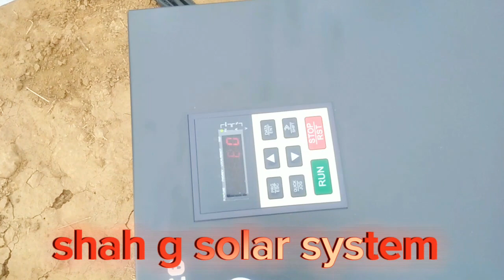یہ ڈی سی کرنٹ سے اے سی کرنٹ کیسے بنایا جاتا ہے اپ دیکھیں سولر پلیٹ shah g solar system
یہ ڈی سی کرنٹ سے اے سی کرنٹ کیسے بنایا جاتا ہے اپ دیکھیں سولر پلیٹ